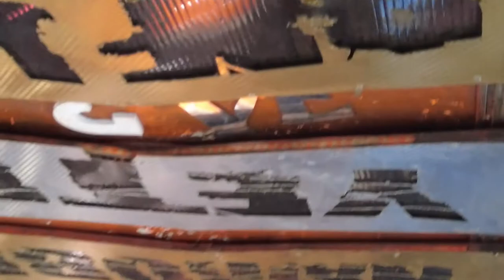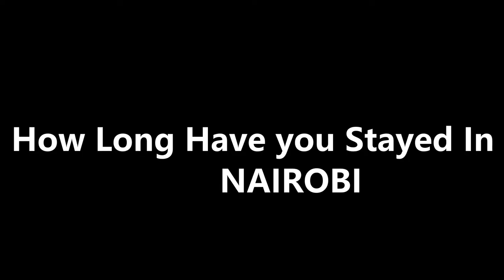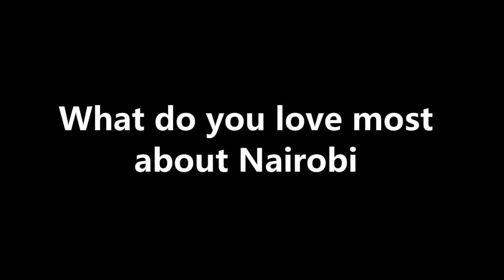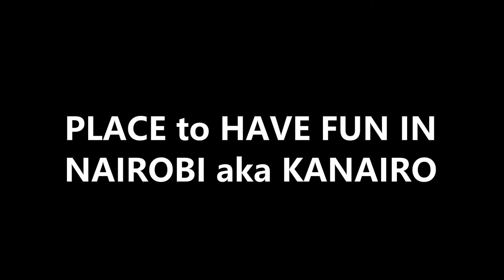Matatu Culture 2021 || Living Experience in Nairobi Kenya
We went to Ogata Rongai in Nairobi Kenya With a Kenyan Matatu where we meet with @FebineAwuor who will talk about her experience living in Nairobi city Most of her life